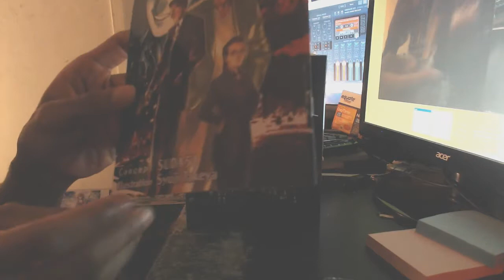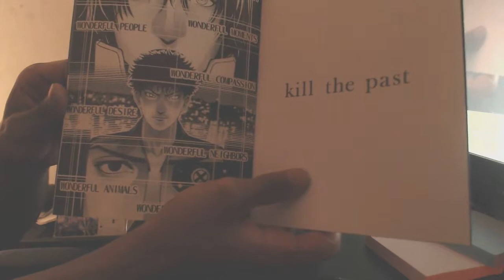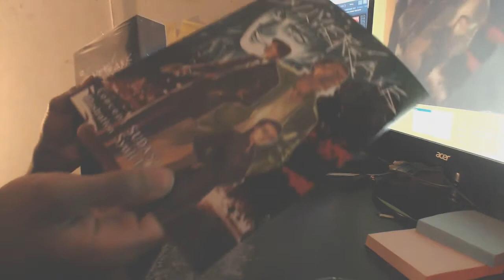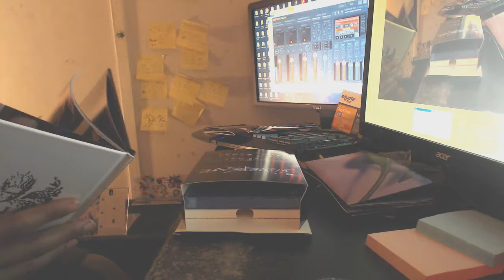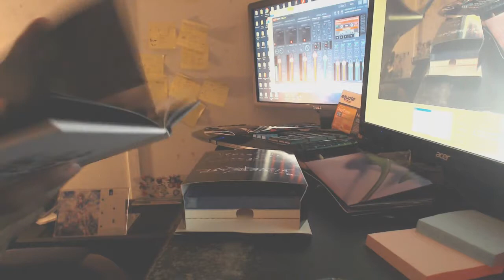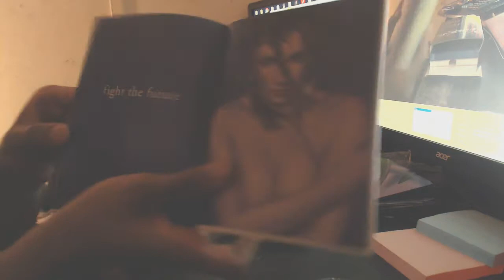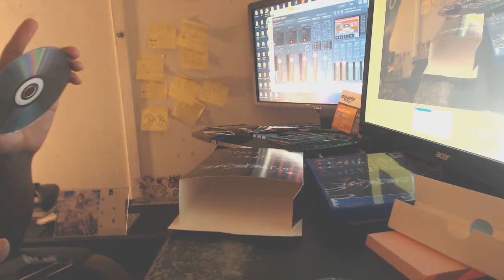Cthulhu-mas | The Silver Case Limited Edition Unboxing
No crime gets by Cthulhu's watchful eyes.